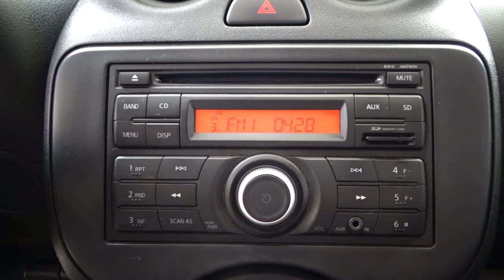Nissan / March / 2020 - 12574